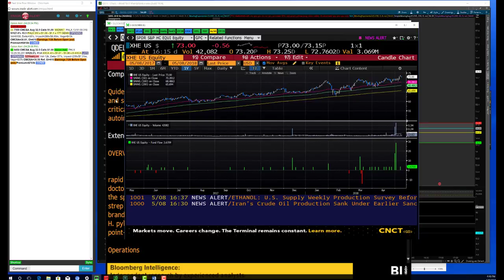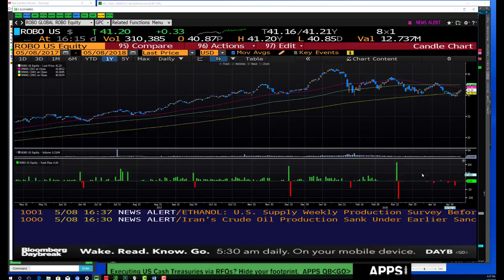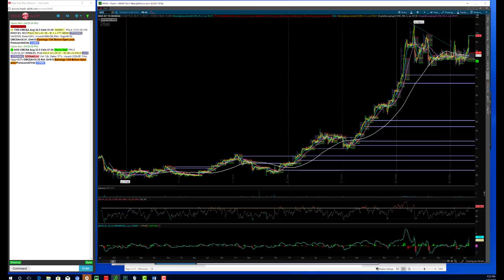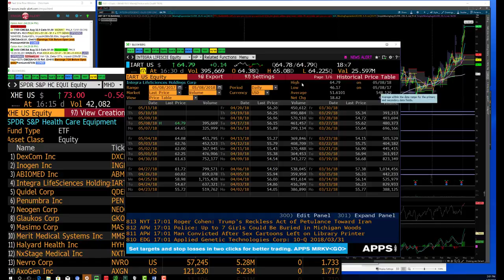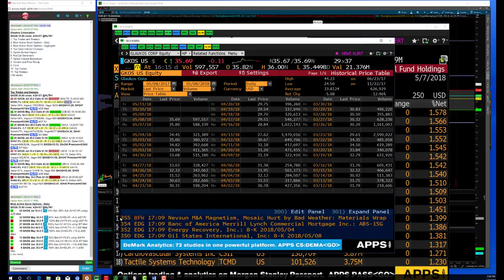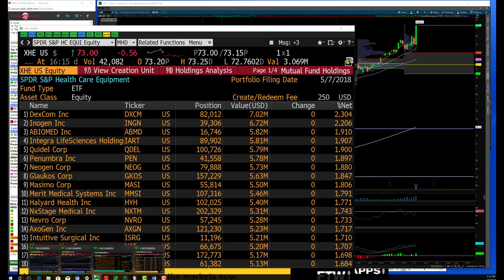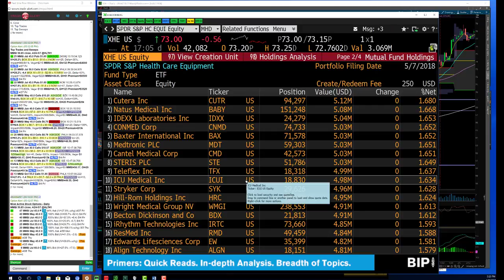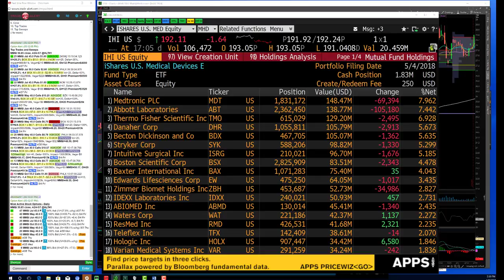Medical Equip Co XHE Webinar 5-8-18